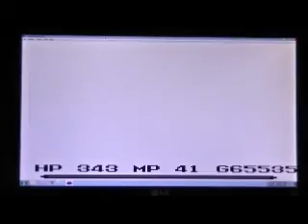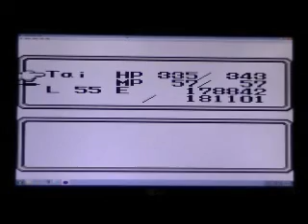Let's Play Final Fantasy Adventure (Game Boy) Part 24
Almost done with this game.